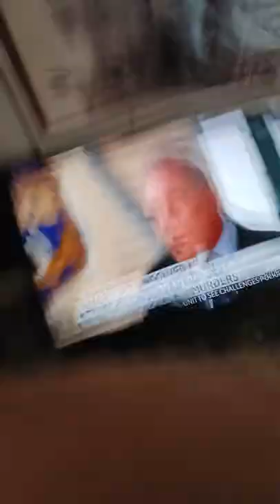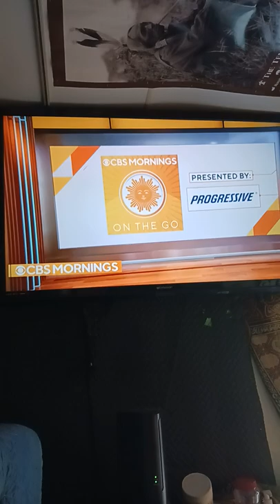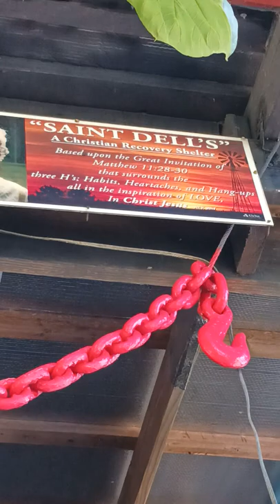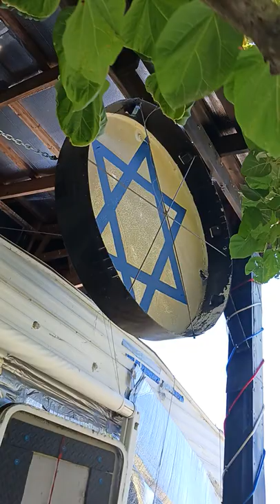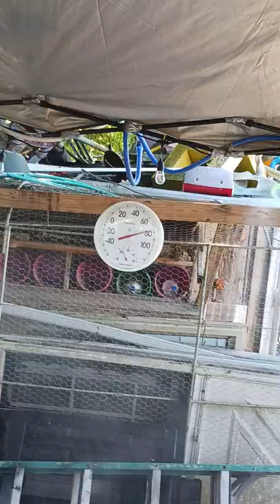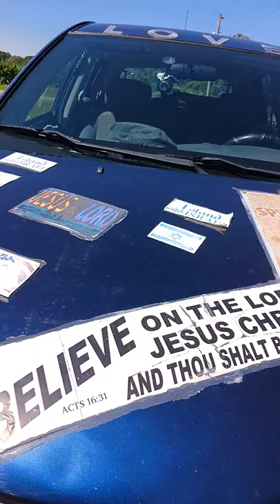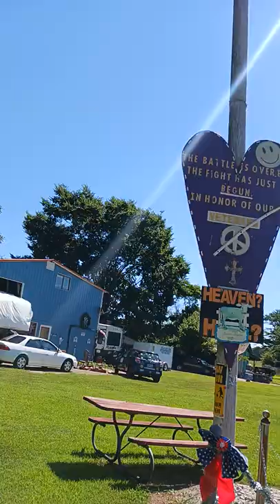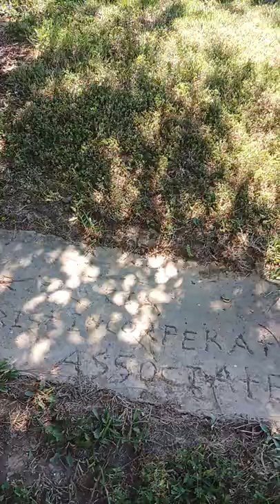2022 4th of July Houdini Backyard Patio Cooling Center In It's Rising Unsolved Deaths In America